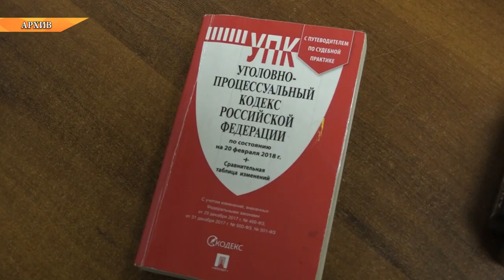День сотрудника органов следствия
25 июля в России отмечают День сотрудника органов следствия. Это профессиональный праздник работников Следственного комитета, профильных подразделений МВД и ФСБ.